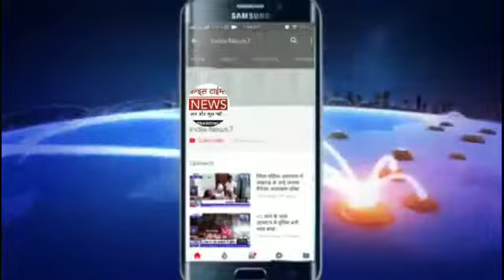पुलिस ने किया जघन्य हत्याकांड का खुलासा 2 दिन पूर्व हुई थी वृद्ध महिला की हत्या